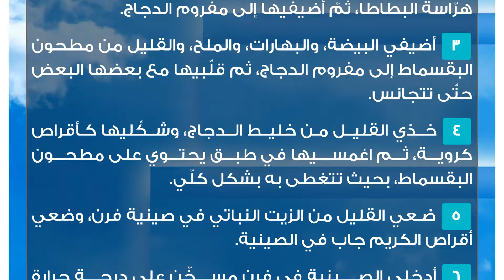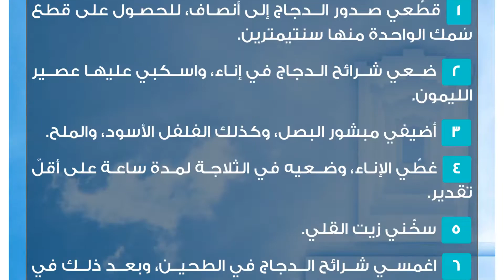طريقة عمل كريم جاب دجاج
كريم جاب الدجاج
يعتبر كريم جاب من الأطباق اللذيذة المعروفة في المطبخ العراقي، وتتشابه مكوّنات هذه الأكلة وطريقة تحضيرها مع أكلة كرسبي الدجاج إلى حدّ ما، ويقدّم الطبق المذكور آنفاً كوجبة رئيسة على وجبة الغداء أو العشاء إلى جانب الصلصات المفضّلة كصلصة الباربيكيو، والمايوينز، وسنتحدّث في هذه المقالة عن طريقة تحضير كريم جاب الدجاج الشهيّ في المنزل.عمل كريم جاب الدجاجالمكوّنات
 نصف كيلوغرام من صدور الدجاج المفرومة.
 حبّتان متوسّطتان من البطاطا مقشّرتان ومقطّعتان إلى مكعّبات.
 بيضة.
 ملح وفلفل أسود مطحون حسب الرغب.
 نصف ملعقة صغيرة من البهارات المشكّلة.
 كوبان من مطحون البقسماط.
 ملعقتان كبيرتان من زيت الذرة.طريقة التحضير
 ضعي مكعّبات البطاطا في إناء، ثم اغمريها بالماء، واسلقيها جيّداً.
 اهرسي البطاطا المسلوقة باستخدام الشوكة أو هرّاسة البطاطا، ثمّ أضيفيها إلى مفروم الدجاج.
 أضيفي البيضة، والبهارات، والملح، والقليل من مطحون البقسماط إلى مفروم الدجاج، ثم قلّبيها مع بعضها البعض حتّى تتجانس.
 خذي القليل من خليط الدجاج، وشكّليها كأقراص كروية، ثم اغمسيها في طبق يحتوي على مطحون البقسماط، بحيث تتغطى به بشكل كلّي.
 ضعي القليل من الزيت النباتي في صينية فرن، وضعي أقراص الكريم جاب في الصينية.
 أدخلي الصينية في فرن مسخّن على درجة حرارة متوسطة تعادل مئة وثمانين درجة مئوية، ثم اقلبي الأقراص على الجهة الثانية عند تغيّر لون الوجه الأول.
 ضعي أقراص كريم جاب الدجاج في طبق التقديم، وقدّميها.كرسبي الدجاج المقرمشالمكوّنات
 أربع قطع من صدور الدجاج.
 ربع كوب من من عصير الليمون.
 حبة صغيرة ومبشورة من البصل.
 ملح حسب الرغبة.
 نصف ملعقة صغيرة من الفلفل الأسود.
 كوبان من الزيت النباتي لغرض القلي.
التغليف:

 كوب أو أكثر من البقسماط وفقاً للحاجة.
 كوبان من الطحين.
 بيضتان مخفوقتان.
التقديم:

 صلصة مايونيز حسب الرغبة.
 صلصة كاتشاب.طريقة التحضير
 قطّعي صدور الدجاج إلى أنصاف، للحصول على قطع سُمك الواحدة منها سنتيمترين.
 ضعي شرائح الدجاج في إناء، واسكبي عليها عصير الليمون.
 أضيفي مبشور البصل، وكذلك الفلفل الأسود، والملح.
 غطّي الإناء، وضعيه في الثلاجة لمدة ساعة على أقلّ تقدير.
 سخّني زيت القلي.
 اغمسي شرائح الدجاج في الطحين، وبعد ذلك في البيض المخفوق، وأخيراً في البقسماط المطحون.
 اقلي كرسبي الدجاج في الزيت الساخن لبضع دقائق، أي حتّى ينضج ويصبح مقرمشاً.
 قدّمي الكرسبي المقرمش ساخناً إلى جانب صلصة المايونيز، والكاتشاب أو غيرها من الصلصات.